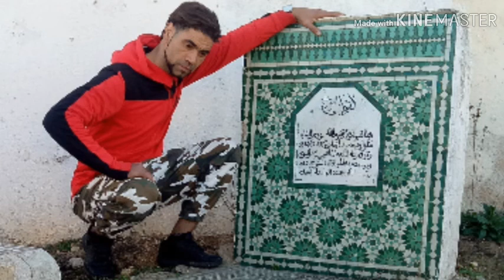انشوده ايقنت ان الله يجبر خاطري فارس الخياطي